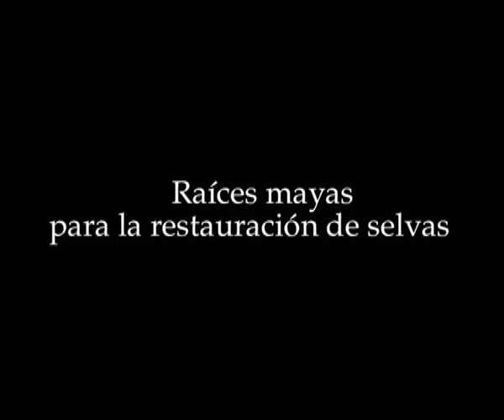BICCnulman 003. Raíces Mayas para la restauración de selvas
Este documental, que originalmente se exhibió como serial de televisión, ganador del Prisma Casa de las Ciencias de los Museos Científicos Coruñenses, hace un recuento de los experimentos y teorías que transformaron la física  durante la segunda mitad del siglo XIX, desde la formulación de las ecuaciones de James Clerk Maxwell hasta la propuesta de las primeras idas cuánticas de Planck en los primeros años del siglo XX, y explora  la revolución científica, tecnológica y social que se derivó de esté profundo cambio en nuestro entendimiento del universo.